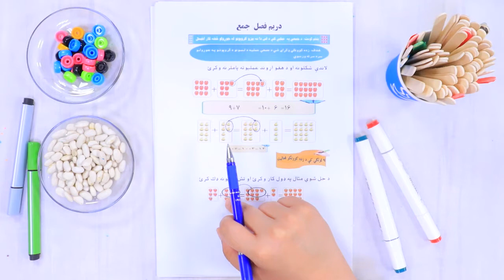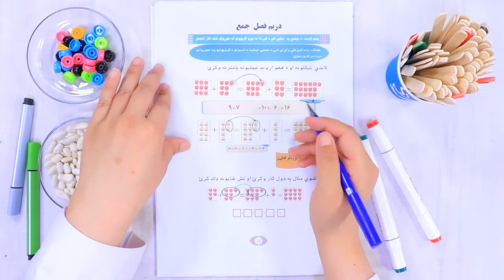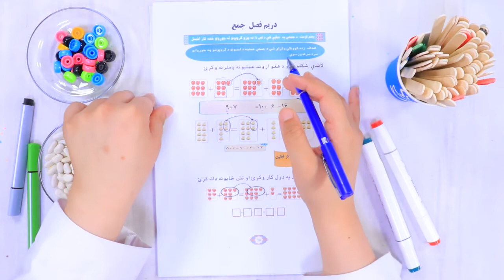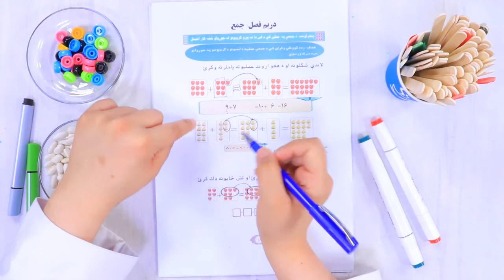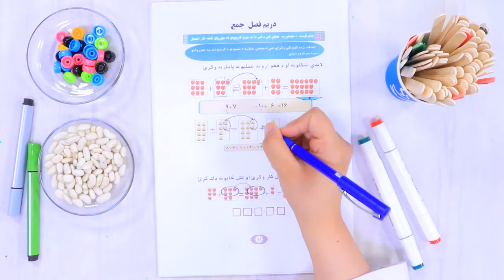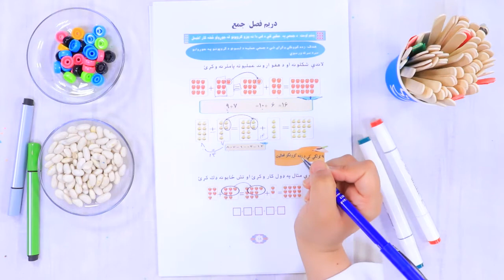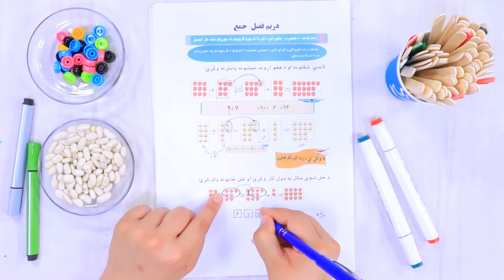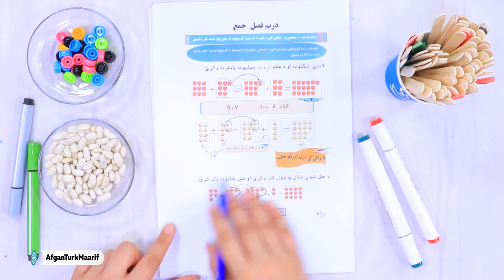دریم ټولګی مضمون ریاضی درس 5 د جمعی په عملیی کی د لس دانه ييزو له جورولو څخه کار اخیستل برخ